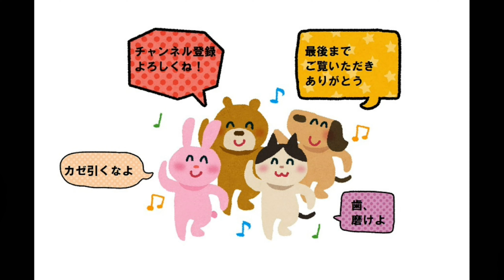高千穂神社の夜神楽4種の舞【手力雄の舞・鈿女の舞・戸取の舞・御神躰の舞】Japanese mythology dance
高千穂神社の夜神楽（岩戸神楽）の説明

宮崎県高千穂地方に伝承されている神楽は天照大神（アマテラスオオカミ）が天の岩戸も隠れられた折に、岩戸の前で天野鈿女（アマノウズメノミコト）が調子面白く舞ったのが始まり。
毎年11月中旬から翌年2月にかけて各村々で33番の夜神楽を実施して秋の実りに対する感謝と翌年の豊穣を祈願するものである。

・手力雄の舞
天照大神が天の岩戸にお隠れになったので力の強い手力雄命が天の岩戸を探し出すために音を聞いたり考えたりする様子を表現。

・鈿女の舞
天の岩戸の所在がはっきりしたので岩戸の前で面白おかしく舞うことで天照大神を誘う出そうとする様子。

・戸取の舞
手力雄命が岩戸を取り除いて天照大神を迎えだす勇壮で力強い舞。

・御神躰の舞
イザナギ・イザナミの二つの神が酒を作って仲良く飲み抱擁することで夫婦円満を表現。

1:55 夜神楽の説明
12:05 手力雄の舞
14:50 鈿女の舞
16:50 戸取の舞
19:45 高千穂町観光協会からのお願い
21:40 御神躰の舞